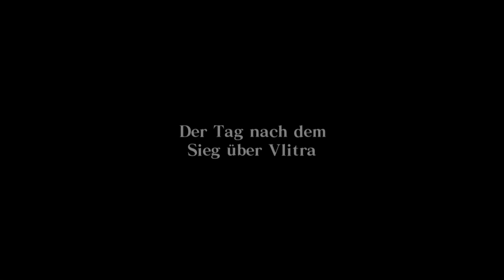Asuras Wrath Part 2 Ein Falsches Spiel der Tod von Asuras Frau!